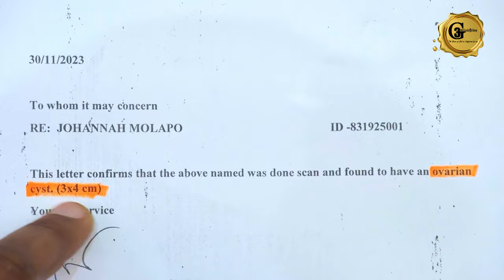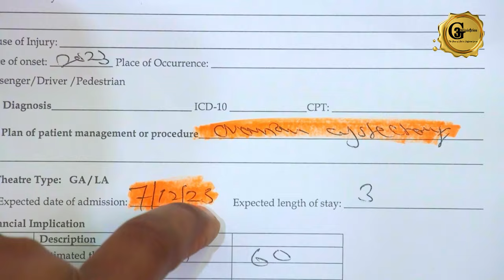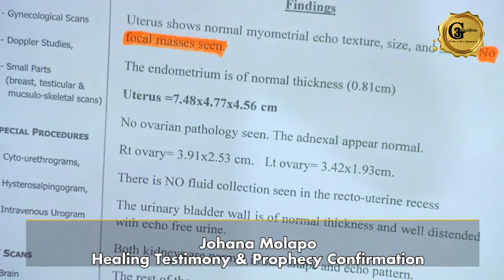CYSTS DISAPPEAR, NO NEED FOR SURGERY | HEALING TESTIMONY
Ms. Johanna Molapo received quite an intriguing prophetic word from Prophet Cedric where he said, “The problem of the womb may lead to surgery – You need prayer.” These words came as a shock to Ms. Molapo as her womb showed no signs that could land her in theatre…
Brace yourself and witness how her testimony unfolded after meeting Christ the Greatest physician.